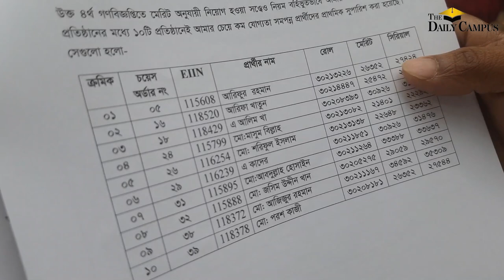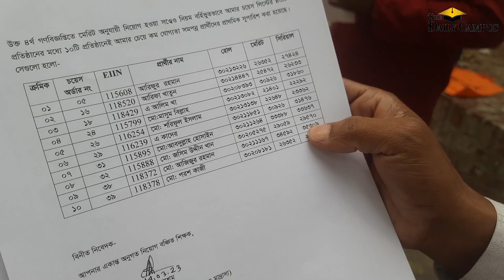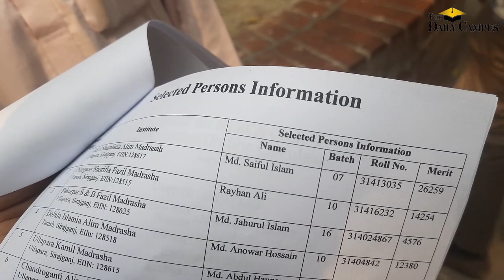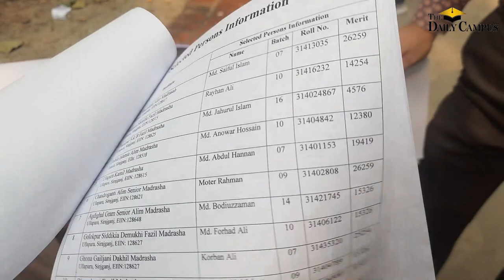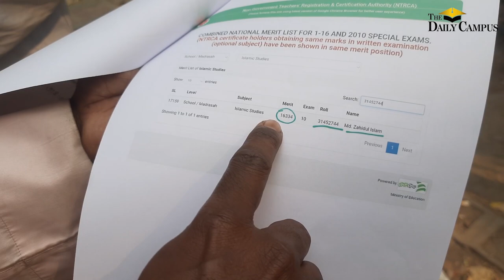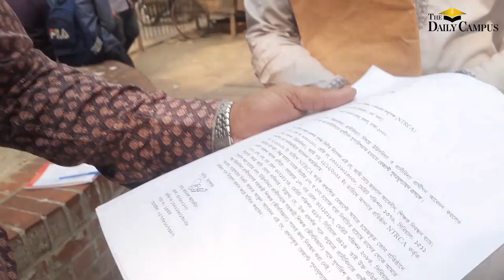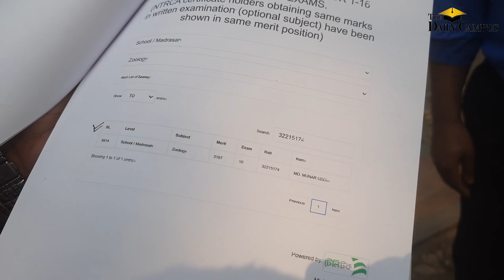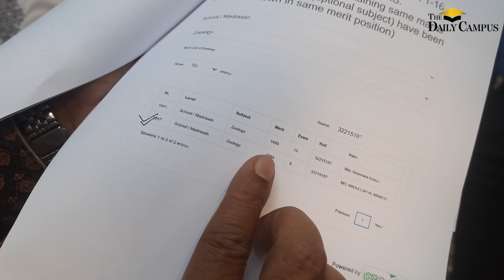মেধাতালিকায় এগিয়ে থেকেও সুপারিশ পাননি, আত্মহত্যার পথ খুঁজছেন চাকরিপ্রার্থী